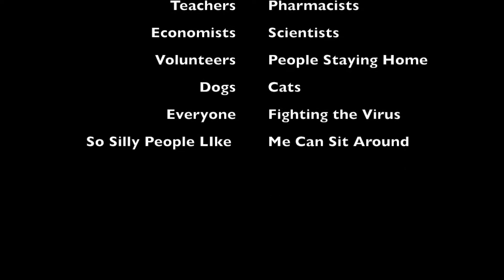Quarantine Fashion Show 2020